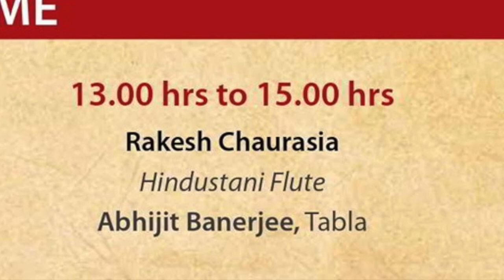Rakesh Chaurasia || Hindustani Flute || MusicFestival || rkmdelhi org || 2020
Music Festival - 2020.

Rakesh Chaurasia
Hindustani Flute
and
Abhijit Banerjee, Tabla.

12th January, 2020